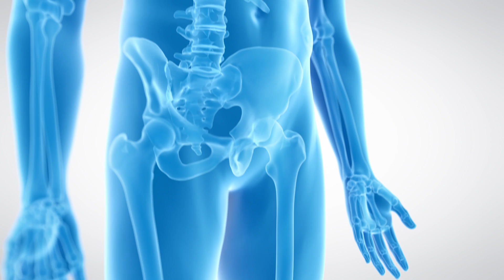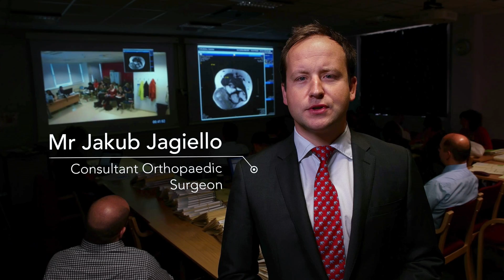The Sarcoma Unit at the Royal National Orthopaedic Hospital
An overview of the sarcoma unit at the Royal National Orthopaedic Hospital (RNOH).  The RNOH is one of only five designated centres in the country which specialises in the care and treatment of patients who suffer from bone and soft tissue cancers. Treatment includes bespoke endo-prostheses, bone transportation and bone grafting and the RNOH are leaders in limb salvage. Surgeons at the RNOH work with a team of oncologists and other specialists including the on-site Biomedical Engineering Unit, in providing a specially tailored package of care for each patient including surgical investigation, radiotherapy and chemotherapy.

The RNOH is the largest specialist orthopaedic hospital in the UK and a recognised world leader in the field of orthopaedics and neuro-musculoskeletal medicine. It treats more than 120,000 patients a year for conditions ranging from acute spinal injuries to sarcoma. As well as being a leading centre for surgery and rehabilitation, RNOH also has an international reputation and track record for innovative translational research, working in close partnerships with University College London (UCL) and the Royal Free Hospital.